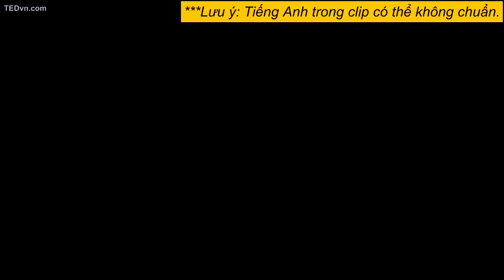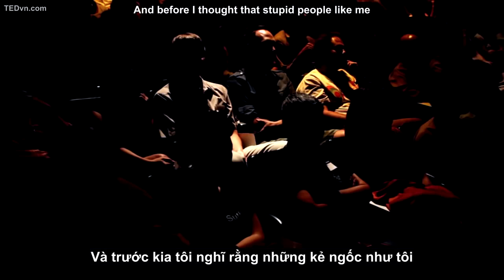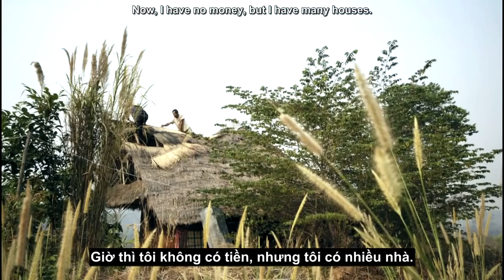TED Vietsub Jon Jandai Cuộc sống vốn dễ dàng, đừng khiến nó khó khăn hơn